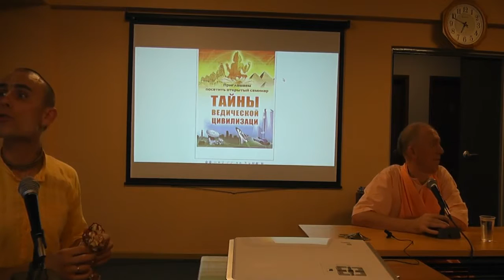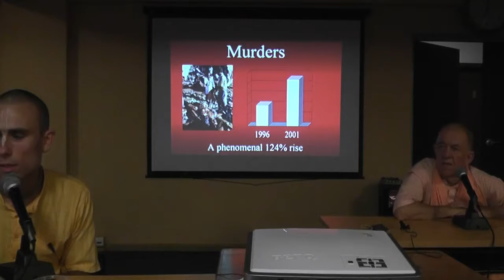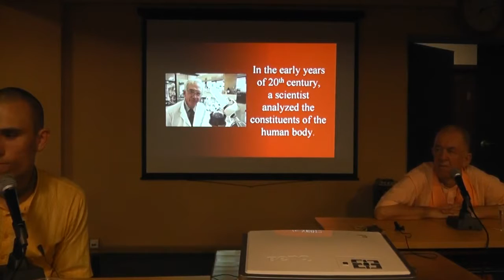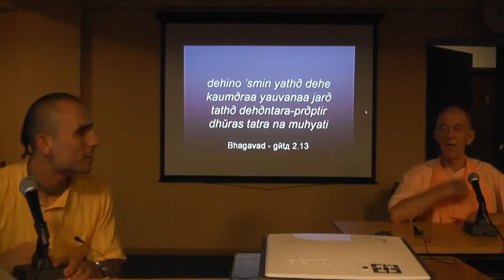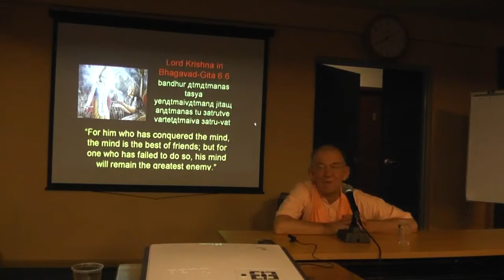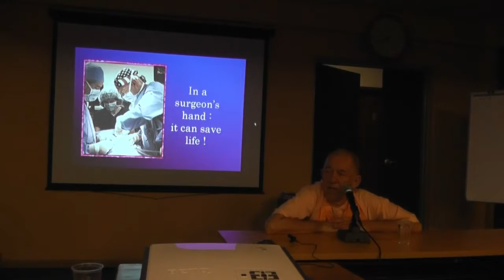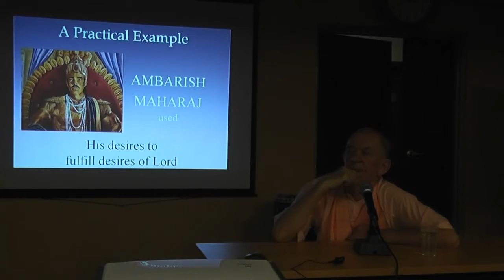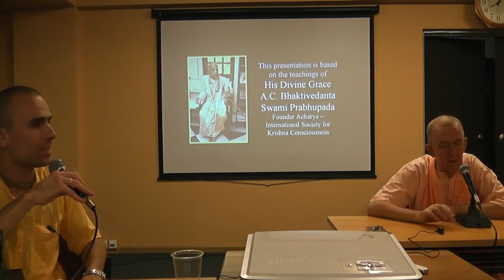BVV Narasimha Swami, "Controlling the Mind" Seminar, Sakhalin 2011 (Eng-Rus)